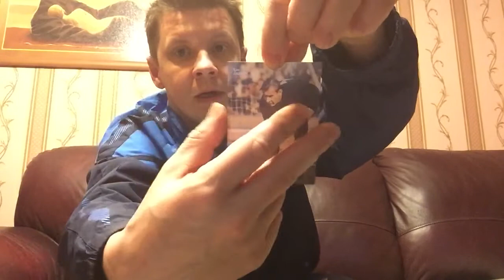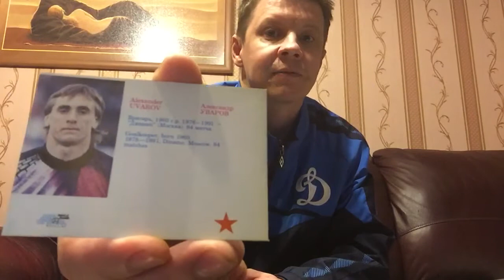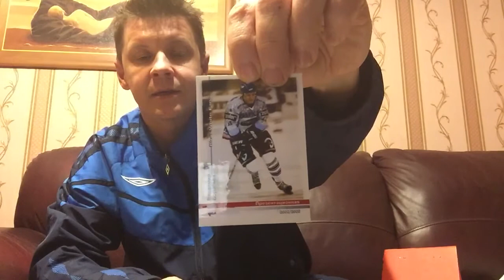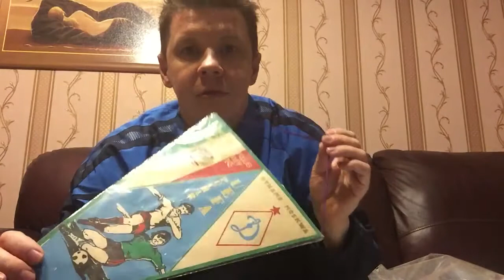Несколько отличных новинок в коллекцию.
На видео отличные новинки в мою коллекцию по Динамо Москва:
-редкие карточки Л.Яшина и А.Уварова
-супер-вымпел Шленск(Полша)-Динамо Москва 1981
-карточка Ивана Непряева